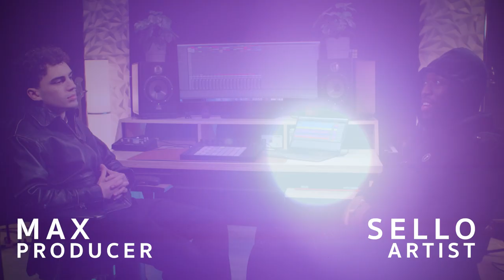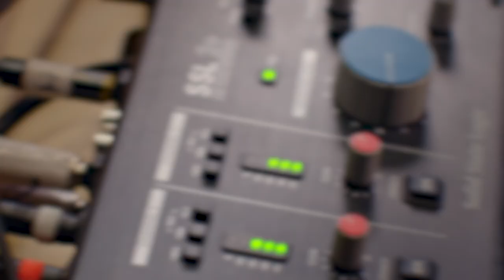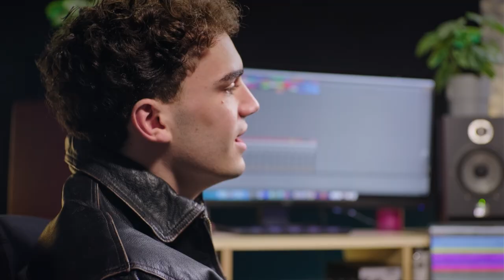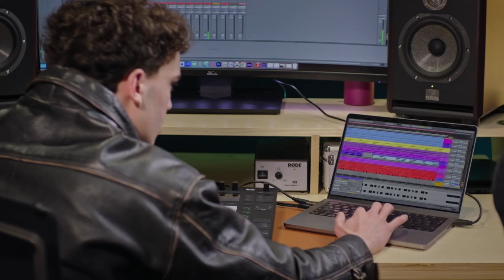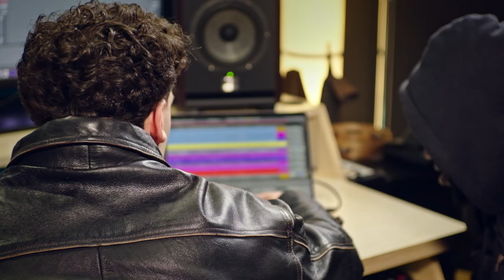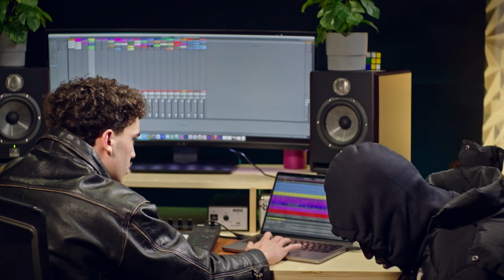SELLO (RTÉ 2FM's Behind The Track)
RTÉ 2FM’s ‘Behind The Track’ is a fly on the wall insight into how some of your favourite tracks were made. SELLO talks about his track 'Dublin'.

Behind The Track was created and produced by TinPot productions for 2FM as part of IRP (Independant Radio Productions)